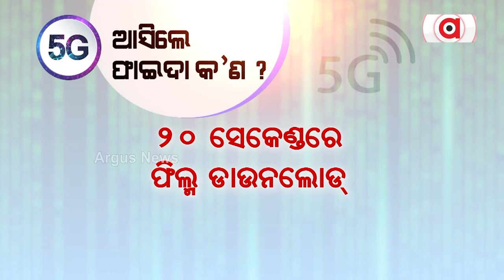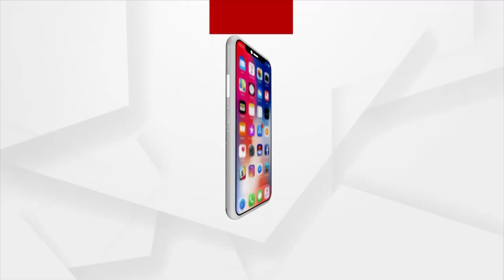ସ୍ପିଡ୍ ଧୂଆଁଧାର, ଇଣ୍ଟରନେଟର ୫G ଅବତାର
୫G ଥକିବନି ଭିଡିଓ ଅଟକିବନି
ଉତ୍କଣ୍ଠାର ହେବ ଅନ୍ତ । କାଲିଠୁ ଓଡ଼ିଶାରେ ଆରମ୍ଭ ହେବ ୫ଜି ଯୁଗ । ସେବାର ଶୁଭାରମ୍ଭ କରିବେ କେନ୍ଦ୍ରମନ୍ତ୍ରୀ ଅଶ୍ବିନୀ ବୈଷ୍ଣବ ଓ ଧର୍ମେନ୍ଦ୍ର ପ୍ରଧାନ । ମୁଖ୍ୟମନ୍ତ୍ରୀ ନବୀନ ପଟ୍ଟନାୟକ ବି ଉପସ୍ଥିତ ରହିବେ । ୨ ଟେଲିକମ ଅପରେଟ ଏୟାରଟେଲ ଓ ଜିଓକୁ ମିଳିଛି ଅନୁମତି । ପ୍ରଥମେ ଟ୍ବିନ୍ ସିଟି ଭୁବନେଶ୍ବର ଓ କଟକରେ ସେବା ପାଇବେ ଉପଭୋକ୍ତା ।